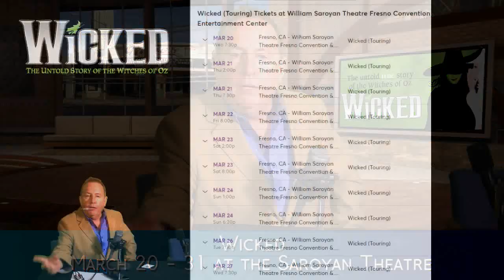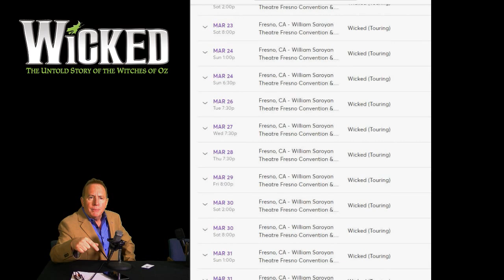Wicked - The Musical in Fresno from March 20th - 31st, 2019 at the Saroyan Theatre